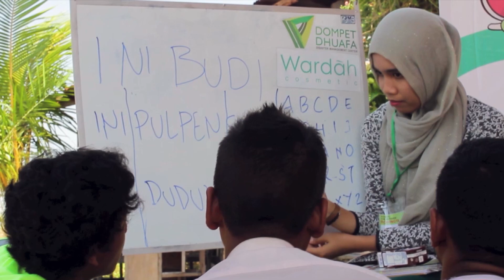Research at Monash: Thrive through impactful change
Academics and researchers at Monash University Malaysia are consistently generating impactful research to enhance society, both locally and globally. Our dedication to addressing pressing global issues such as climate change and geopolitical stability, alongside promoting the overall community well-being, is evidenced by our relentless pursuit of innovation and progress.

Connect with Monash University Malaysia